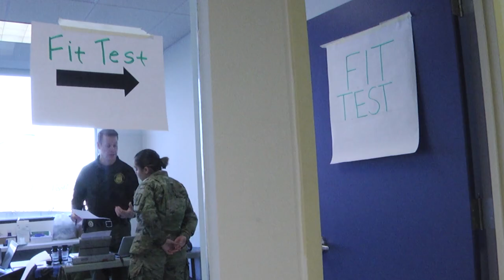New York National Guard Soldiers at the Front Line of COVID-19 Testing Site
New York National Guard soldiers get FIT tested for protective gear ahead of their duties at the Glenn Island Park mobile testing site in New Rochelle, N.Y.